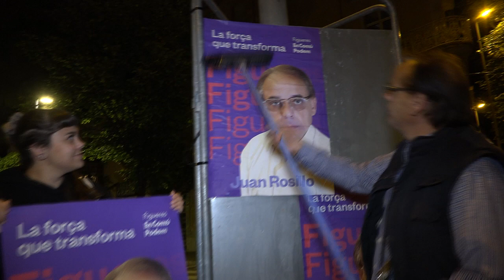En Comú Podem vol promoure polítiques socials a Figueres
En Comú Podem es presenta a Figueres amb l'activista social Juan Rosillo al capdavant. Entre els seus objectius promoure polítiques socials i evitar desnonaments.